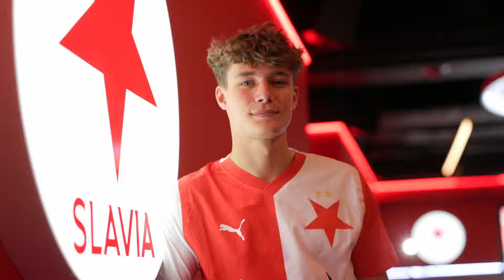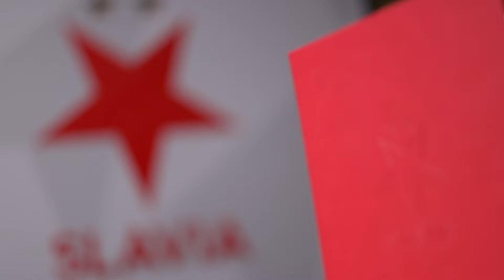✍️ Bužek2028 I První rozhovor po podpisu smlouvy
Novou posilou Slavie je mládežnický reprezentant Alexandr Bužek. Devatenáctiletý záložník, který naposledy působil ve Zlíně, podepsal v Edenu smlouvu do 30. června 2028.